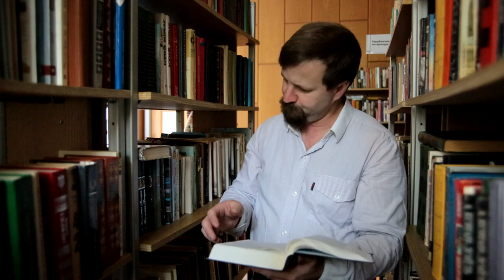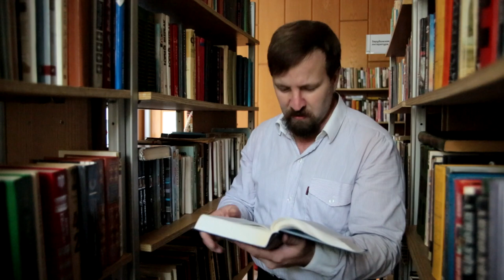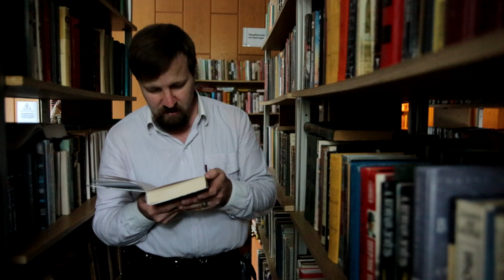2019 08 14 VladarBondarevCOM СергейНикулинЧтениеАПЧехова ВЕСЬ ДЕНЬ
СПАСИБО!